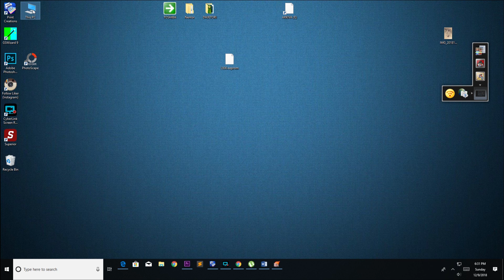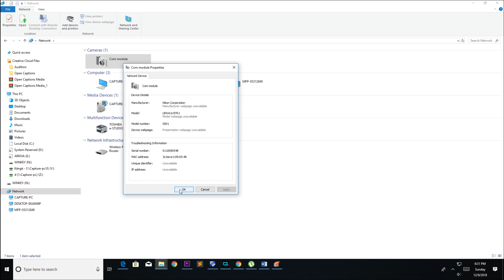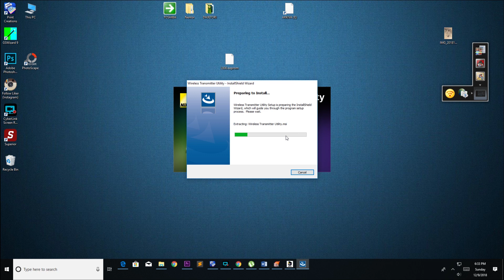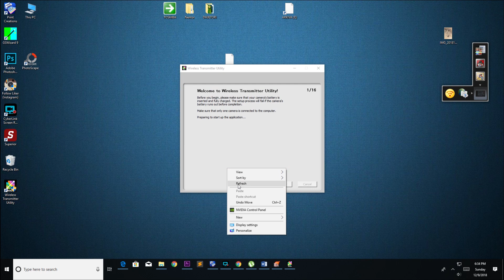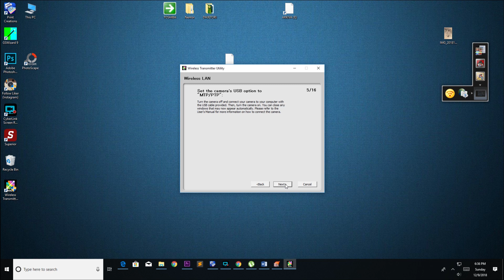Nikon Wireless Transmitter utility Install